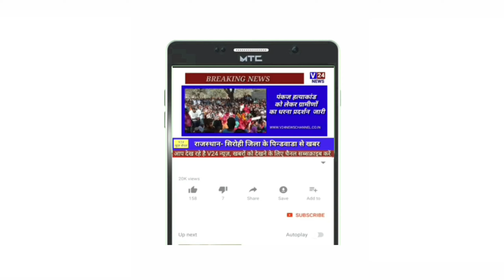थानाधिकारी विष्णुदत आत्महत्या की मुख्यमंत्री से उच्च स्तरीय जांच करवाने की मांग की ।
राजगढ थानाधिकारी विष्णुदत्त के  आत्महत्या प्रकरण के दोषियों पर शीघ्र कार्यवाही की मांग ➖ राजस्थान राज्य कर्मचारी महासंघ के प्रदेश सहमंत्री राव गोपालसिंह पोसालिया ने मुख्यमंत्री अशोक गहलोत से चुरु जिले के राजगढ थानाधिकारी विष्णुदत्त के आत्महत्या प्रकरण की शीघ्र उच्च स्तरीय जांच करवाकर दोषियों पर कार्यवाही करने की पुरजोर मांग की ।विष्णुदत्त श्रेष्ठ , ईमानदार , साहसी , नीडर व कानून के सच्चे रखवाले हैं ।उनके  आत्महत्या से अधिकारी कर्मचारी खौफ व भय ग्रस्त हैं । राजनीति के अपराधीकरण से ईमानदार अधिकारी कर्मचारियों में भय का वातावरण बनता जा रहा हैं ।जन प्रतिनिधि , विधायक सरकार के अधिकारों का दुरुपयोग करके अधिकारी व कर्मचारियों से अभ्रद व्यवहार करते हैं ।कुछ अहंकारी जन प्रतिनिधि एपीओ , स्थानान्तरण , निलम्बित करने की धौस देकर अधिकारी कर्मचारियों को अपना व्यक्तिगत गुलाम बनाकर रखना चाहते हैं ।स्वाभिमानी , ईमानदार अधिकारी कर्मचारी कानून अनुसार चलते हैं तो उनको येनकेन प्रकारेन फसाने के षड्यंत्र रचते हैं ।इज्जत वाले ईमानदार अधिकारी कर्मचारी मजबूरन कुछ अप्रत्याशित कर बैठते हैं । खौफ , आतंक के साये में अधिकारी व कर्मचारियों से अच्छी , ईमानदारी से संविधान अनुसार सेवाएँ करवाना मुश्किल हैं । थाणे के पुरे स्टाफ में इतना खौफ हैं कि उन्होने सामूहिक रुप से स्थानान्तरण करने हेतु आवेदन किया हैं ।महासंघ ने सुसाइट नोट व एडवोकेट गोवर्धनसिंह से हुई चैट सार्वजनिक करने ,मामले की उच्च स्तरीय जांच कमेटी गठित कर जांच करने की पुरजोर मांग की ।मृतक का यह बयान बहुत मायने रखता हैं कि मुझे गंदी राजनीति के भंवर में फसाने की कोशिश हो रही हैं ।ऐसी साजिश करने वाले जन प्रतिनिधि को बचाना लोकतंत्र की हत्या होगी ।ईमानदार , स्वाभिमान रखने वाले स्वैच्छिक सेवानिवृत्त होने को मजबूर हो रहे हैं इसका ज्वलन्त उदाहरण थानेदार विष्णुदत्त हैं ।जन प्रतिनिधि आईएएस , आरएएस तक को नहीं बख्शते तो साधारण अधिकारी कर्मचारी किस हाल में होंगे , अंदाजा लगाया जा सकता हैं ।महासंघ ने सम्पूर्ण प्रकरण की त्वरित जांच कर राजस्थान के अधिकारी कर्मचारियों को राजनैतिक षड्यंत्र के खौफ से मुक्त करने की गुहार की ।